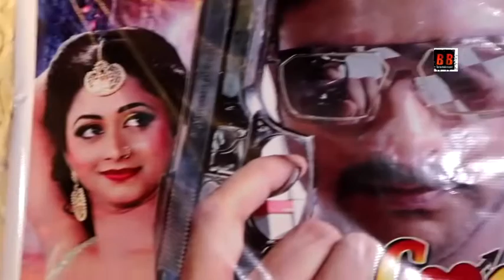Mahurat Bhojpuri Film "Love Yudh" With Gaurav Jha , Glory Mohanta, Prakash Anand